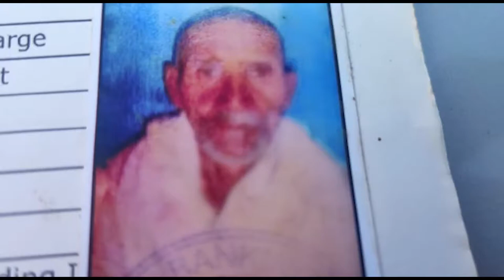Firozabad: प्रधानी रंजिश के चलते फिरोजाबाद में बुजुर्ग की गोली मारकर हत्या